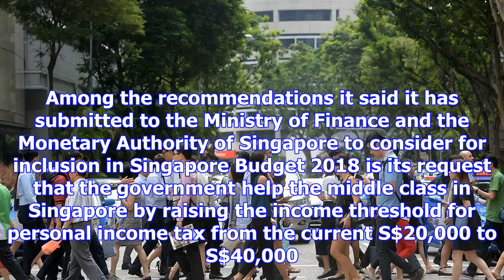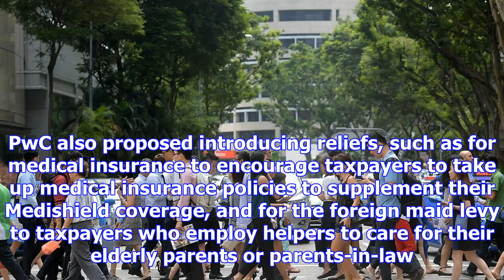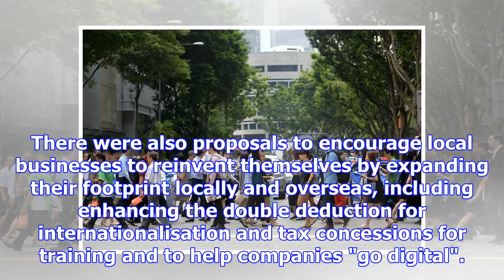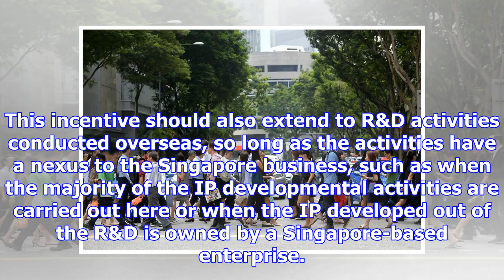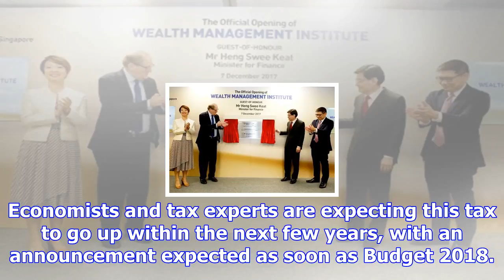Pwc calls for threshold for personal tax to be raised to s$40,000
Singapore PROFESSIONAL services firm PwC unveiled on Wednesday its wish list for next year's budget.